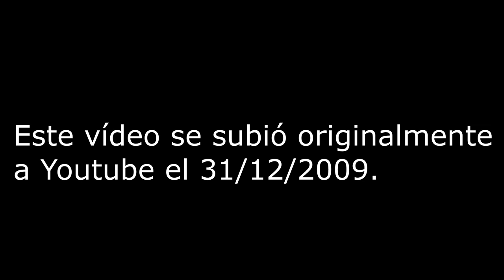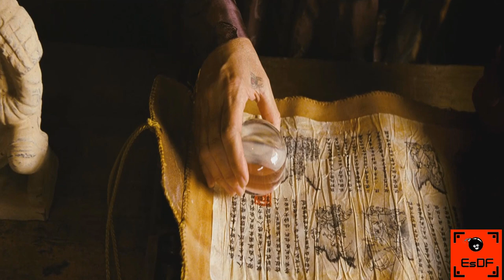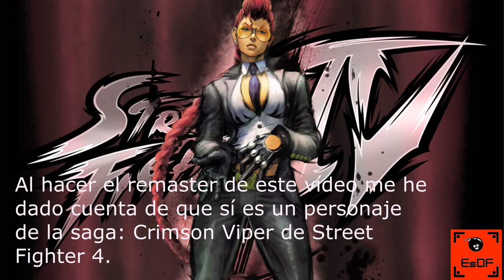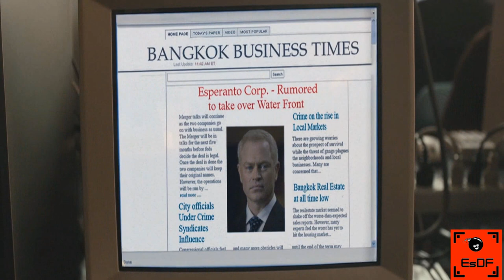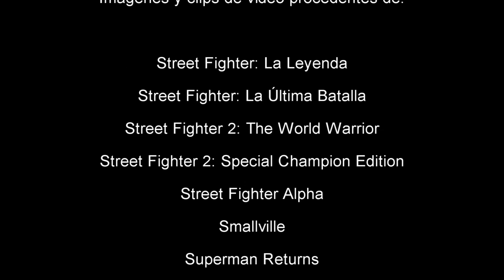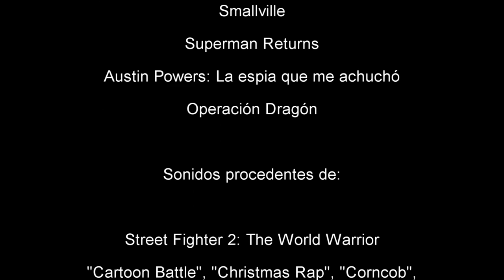Crítica de Street Fighter: La Leyenda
Continuando con la revisión de Street Fighter, recuperamos la crítica de Street Fighter: La Leyenda.